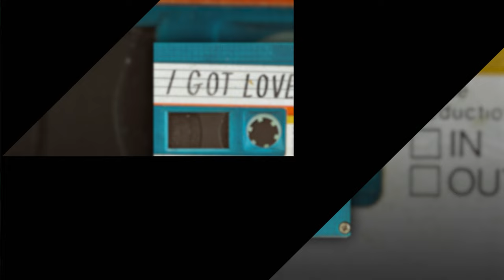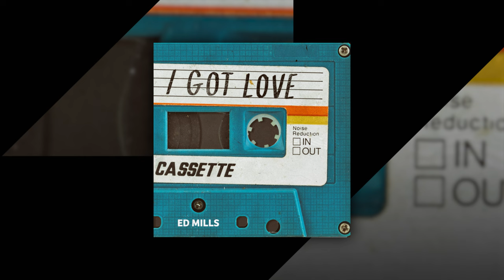Ed Mills - I Got Love (Royalty Free Music)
Written and produced by John Runefelt.

We upload all retro songs used across the creator community.

Get started to access over 40,000 music tracks and 90,000 sound effects for your content